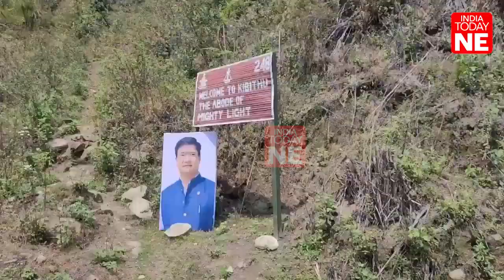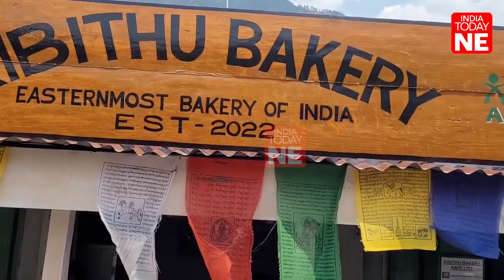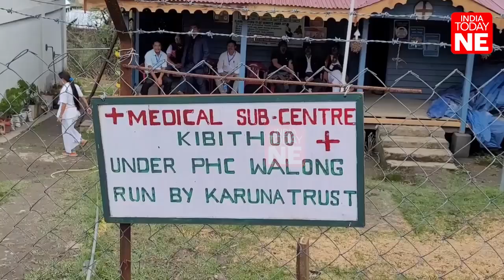Kibithu village near China border gets 4G connectivity, marks a milestone in border infrastructure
Arunachal Pradesh's Kibithoo village, located on the India-China border, has received 4G network connectivity on May 13. This achievement is a result of the Universal Service Funded Scheme (USOF) project under the guidance of Prime Minister Narendra Modi. The first village of India, Kibithoo, is situated in the Anjaw district and is nearly 70 km north of the district headquarters at Hawai. It is also one of the easternmost permanently populated towns in India, located on the line of actual control (LAC).